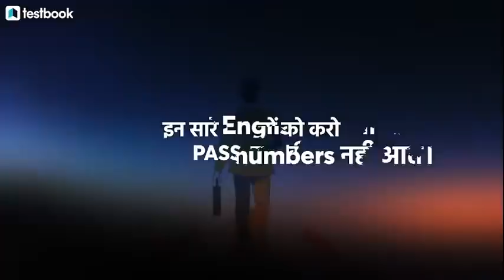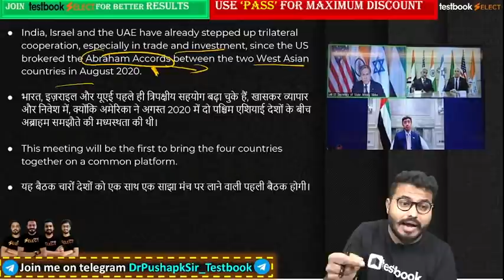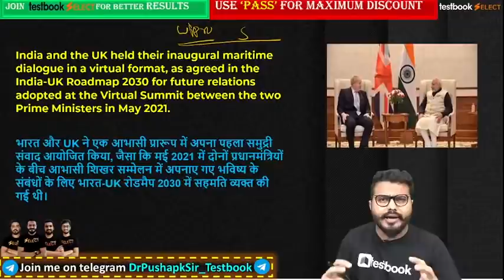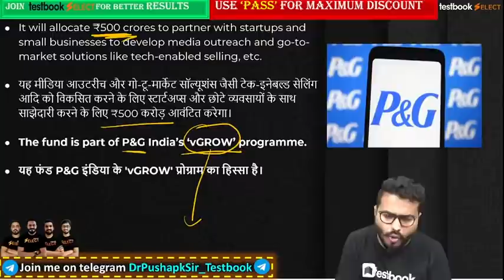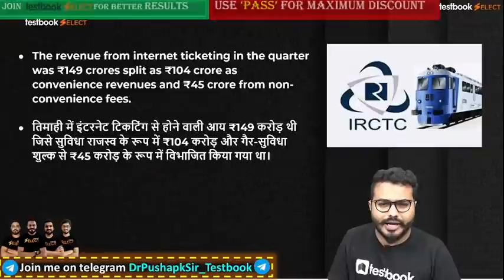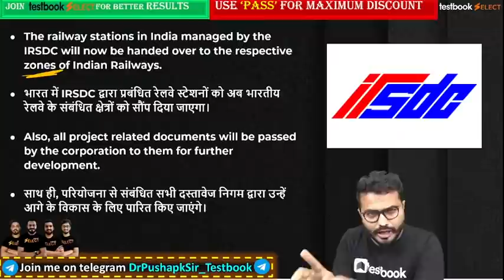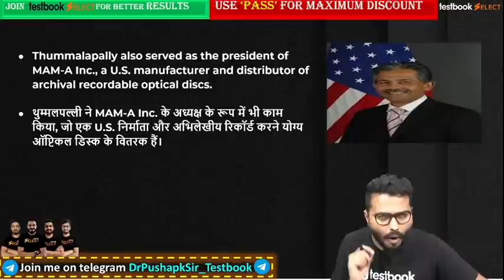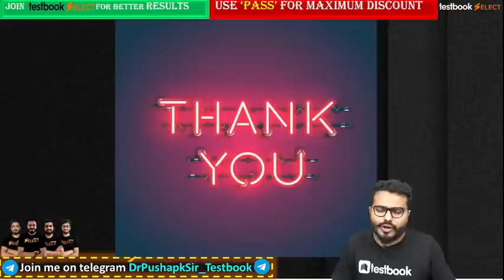Current Affairs Today | Daily | 20th October Current Affairs 2021 in Hindi & English | Pushpak Sir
Attend this Current Affairs Class by our expert Pushpak Sir on 20th October 2021 Current Affairs & Get the Latest News Updates to boost your Current Affairs Preparation for SSC, Bank & Railway Exams like RRB NTPC, SSC CGL, RRB Group D & SSC MTS !